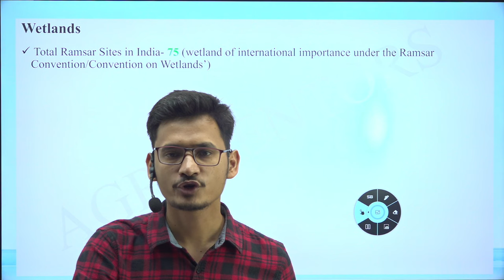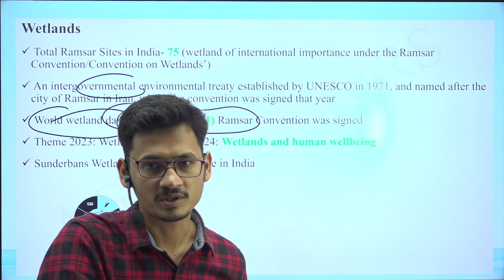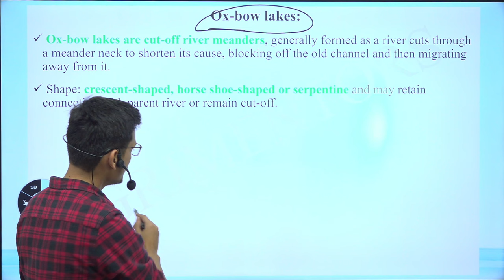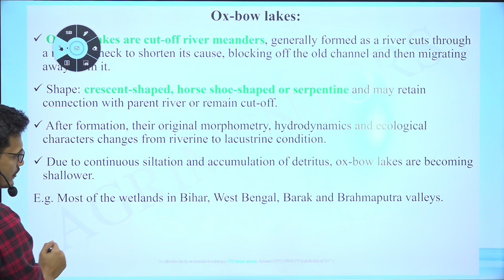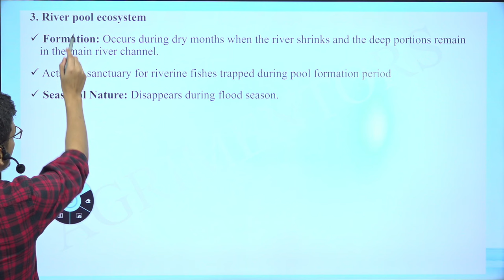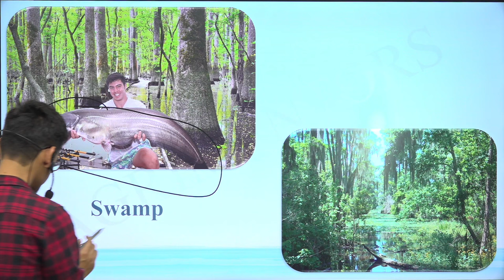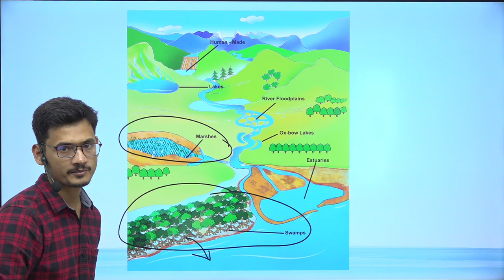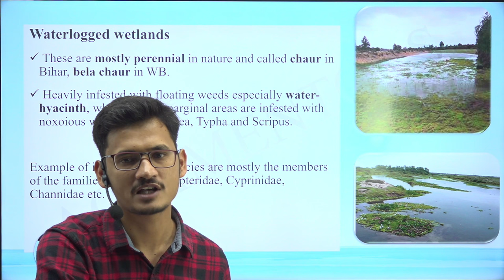Types of Wetlands(Fisheries): A Must-Know for AFO Exam